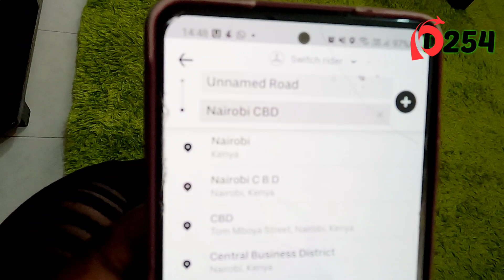First time Experiencing NEWLY LAUNCHED Uber Electric Bikes in Nairobi Kenya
Experiencing the newly launched Uber Electric bikes in Kenya.
Learn how to request, payment,payment method and the charges.